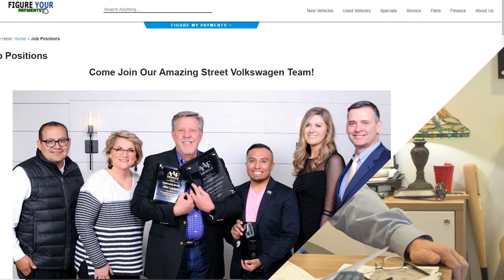We are GROWING so we are HIRING @ Street Volkswagen of Amarillo